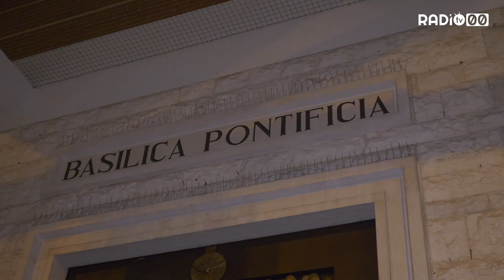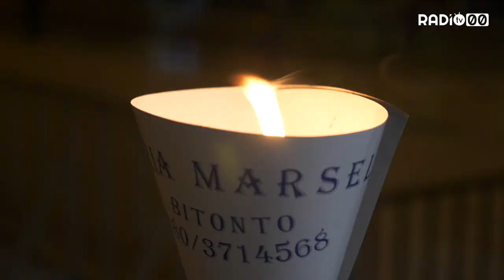L'arrivo dei pellegrini alla Basilica dei Santi Medici